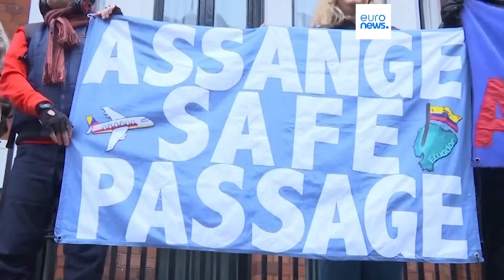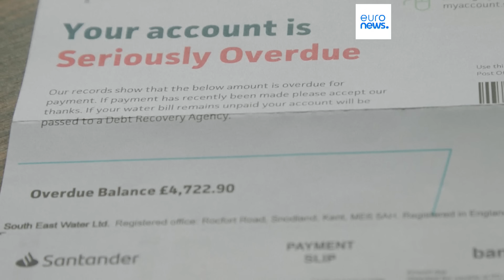Новости дня | 25 июня — утренний выпуск